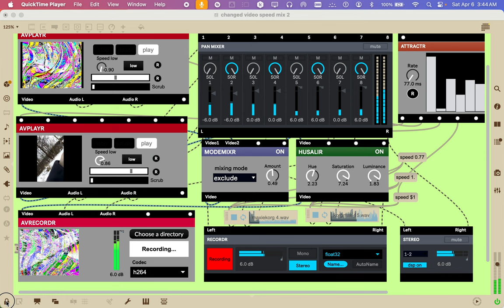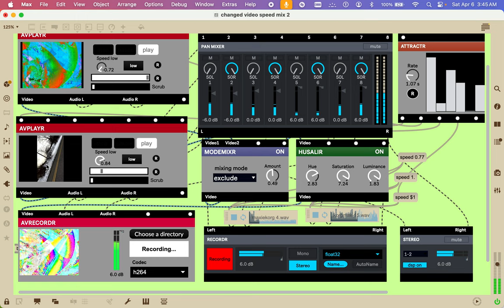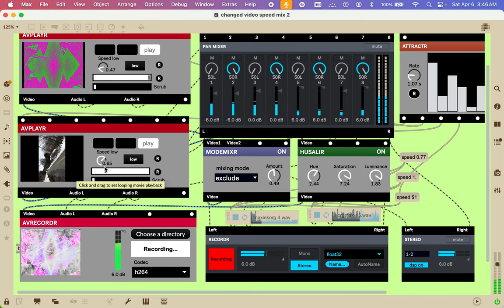[EPILEPSY WARNING] Screen Recording 2024 04 06 at 3 43 31 AM